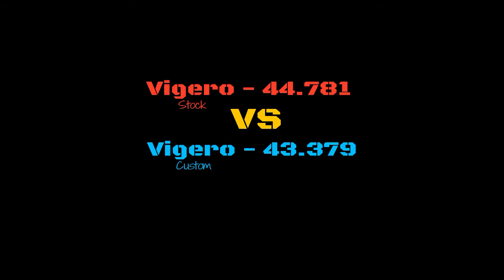The Test VS - Vigero vs Custom Vigero - Grand Theft Auto 5 Speed Challenge